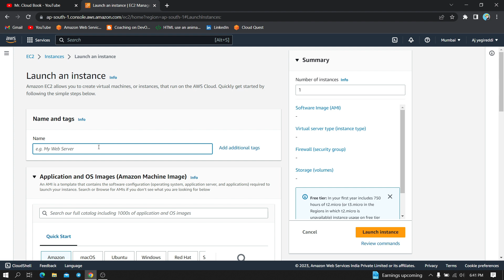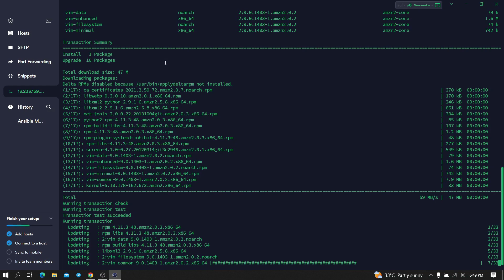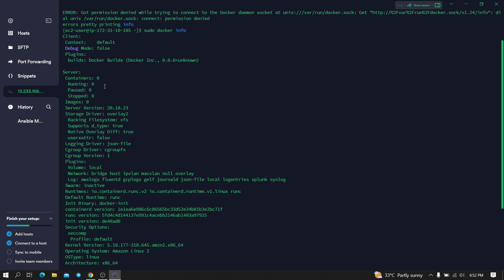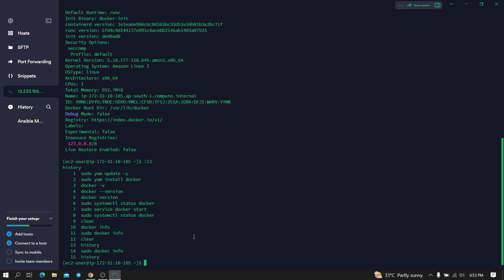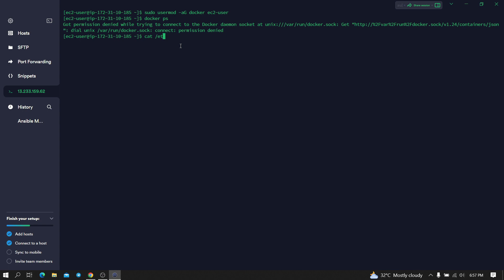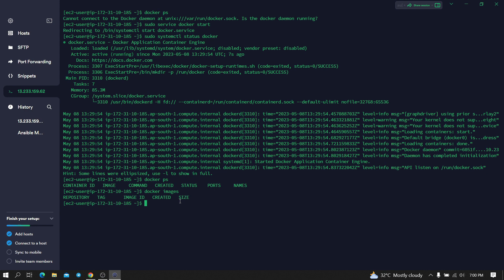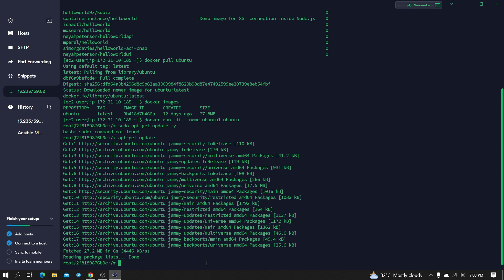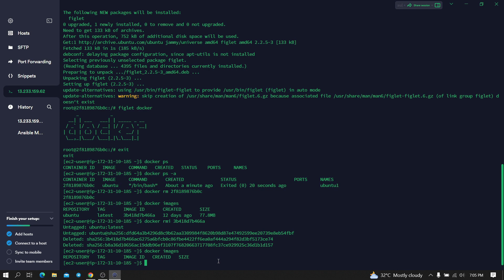How to Install Docker on AWS EC2: A Step-by-Step Guide | Telugu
In this guide, you will learn how to install Docker on an Amazon EC2 instance. Docker is a containerization platform that allows you to package your application and its dependencies into a single image, which can then be run on any machine that has Docker installed. This makes it easy to deploy your application to any environment, including AWS EC2.

The guide will walk you through the following steps:

Launch an EC2 instance
Connect to your instance using SSH.
Update the installed packages and package cache on your instance.
Install the most recent Docker Engine package.
Start the Docker service.
Verify that Docker is installed and running.
Create a Docker image.
Run a Docker container.
The guide also includes screenshots and instructions for each step.